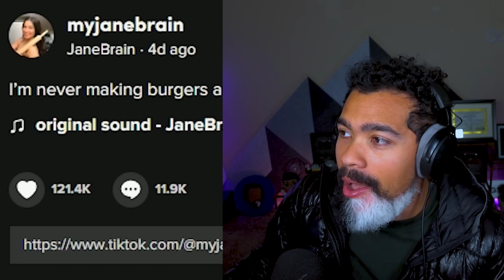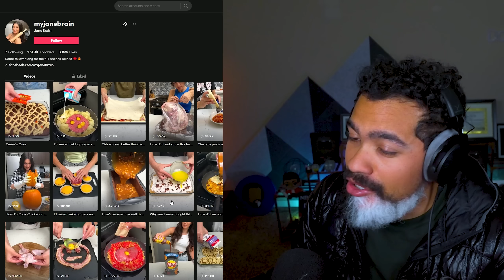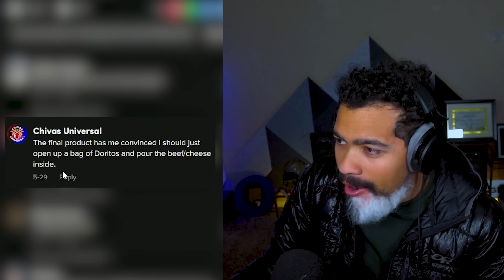The DUMBEST TikTok Recipes I Have Ever Seen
Install Raid for Free ✅ IOS/ANDROID/PC and get a special starter pack 💥 Available only for the next 30 days💥
Thanks so much to Raid Shadow Legends for Sponsoring this video!